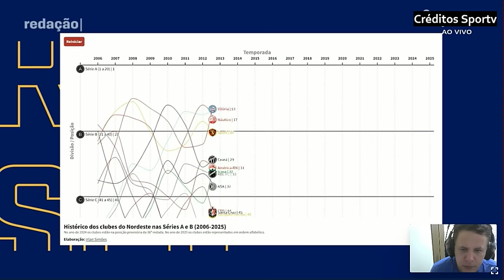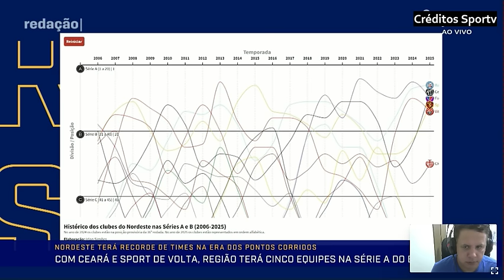NORDESTE TERÁ RECORDE DE CLUBES NA SÉRIE A A CRISE FINANCEIRA DO SANTA CRUZ NAUTICO ETC AS ANÁLISE.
santacruz fortaleza ceara NORDESTE TERÁ RECORDE DE CLUBES NA SÉRIE A A CRISE FINANCEIRA DO SANTA CRUZ NAUTICO ETC AS ANÁLISE.